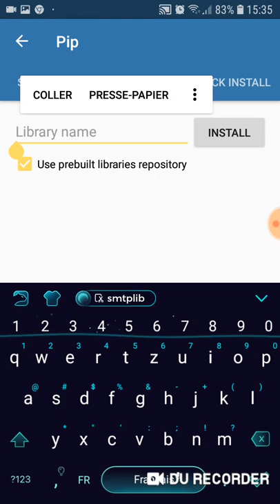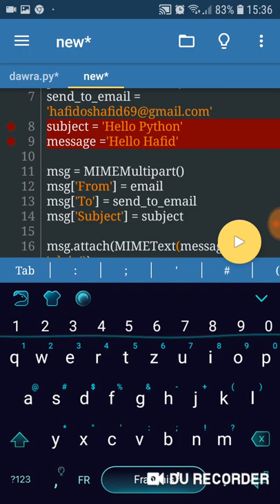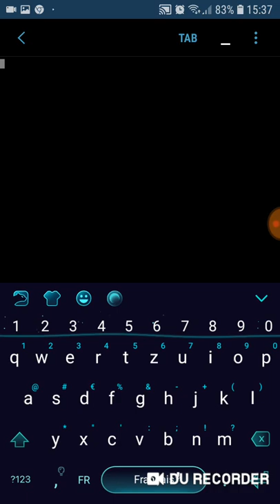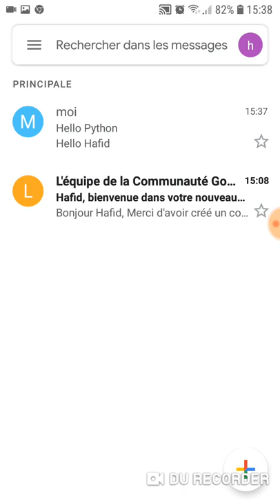شرح 15 : مكتبة خاصة بالإيميل (smtplib) | Learn Python 3